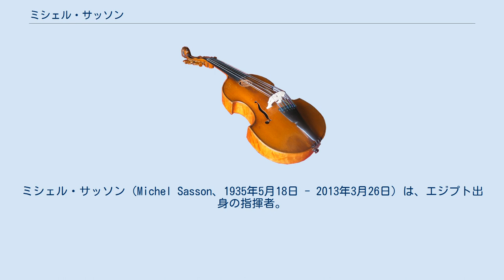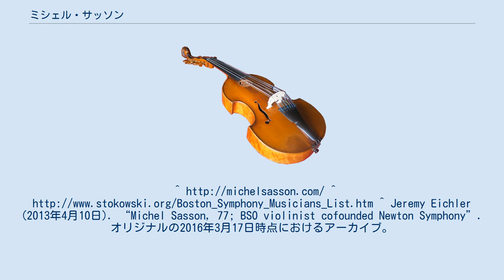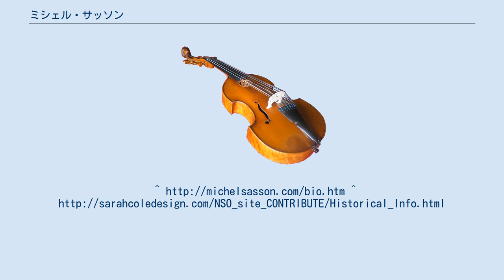ミシェル・サッソン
ミシェル・サッソン（Michel Sasson、1935年5月18日 - 2013年3月26日）は、エジプト出身の指揮者。
 アレクサンドリアの生まれ。
 幼少期からヴァイオリンを学び、8歳でカイロ交響楽団とメンデルスゾーンのヴァイオリン協奏曲を演奏したという。
 パリ音楽院でナディア・ブーランジェらに学び、一等賞を得て卒業後、1959年から1980年までボストン交響楽団に第二ヴァイオリンの奏者として在籍した。
 1965年にニュートン市管弦楽団の創立指揮者となった後、1975年から1980年までボストン・バレエ団の音楽監督を務めた。
 1994年からはイスタンブール国立歌劇場の音楽総監督を歴任。
 ブルックラインの病院にて没。
 ^ “Michel Sasson”. 2016年3月17日時点のオリジナルよりアーカイブ。
2016年3月17日閲覧。
^ Jeremy Eichler (2013年4月10日). “Michel Sasson, 77; BSO violinist cofounded Newton Symphony”. オリジナルの2016年3月17日時点におけるアーカイブ。
2016年3月17日閲覧。